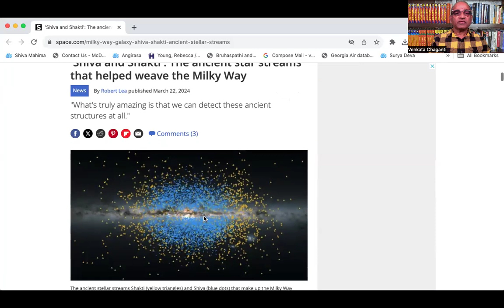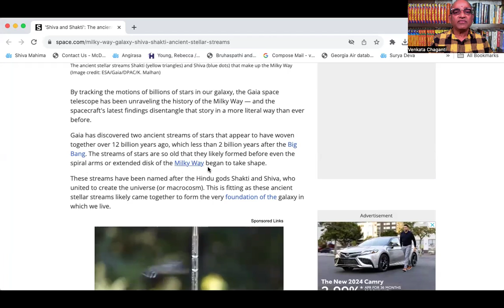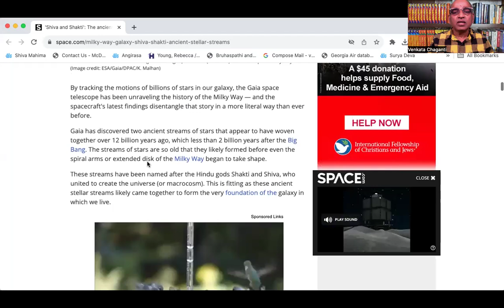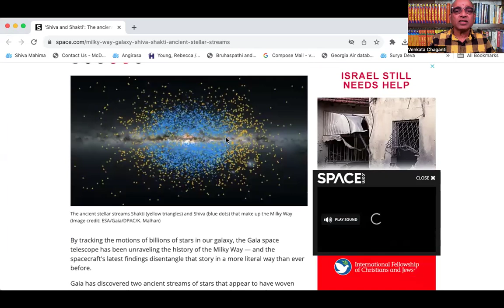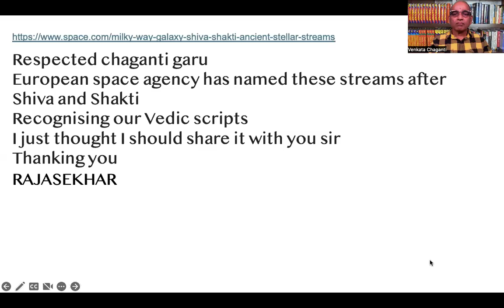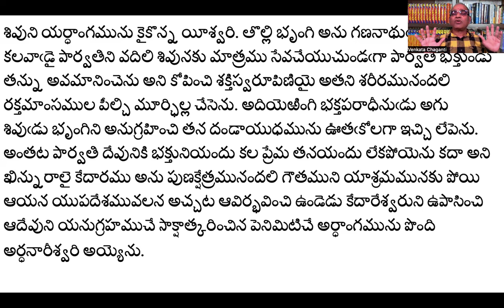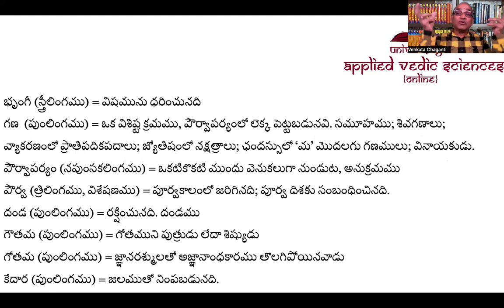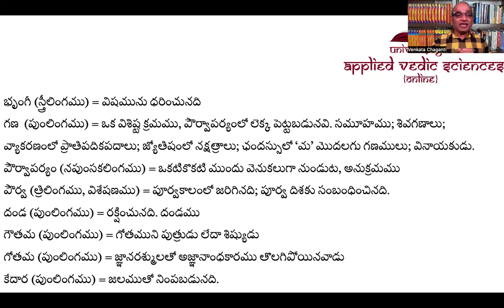శివశక్తి - గురించి నిజానిజాలు తెలుసా?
Respected chaganti garu
European space agency has named these streams after Shiva and Shakti
Recognising our Vedic scripts
I just thought I should share it with you sir
Thanking you
RAJASEKHAR